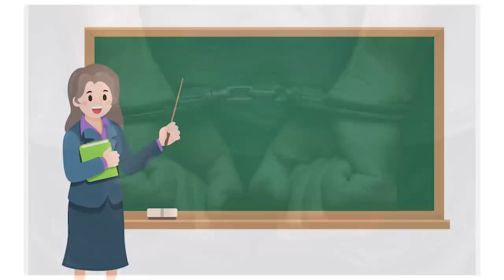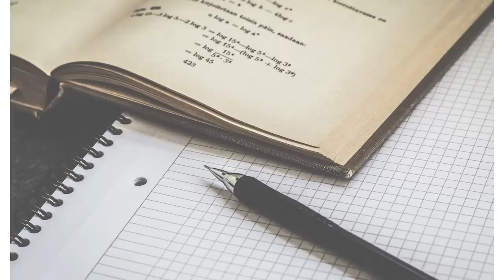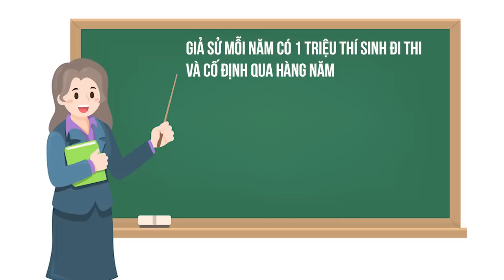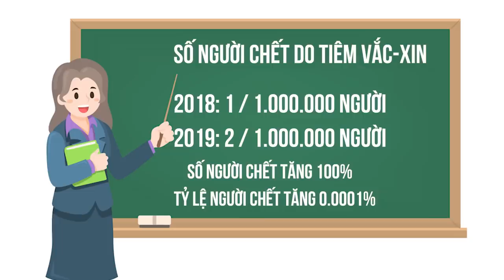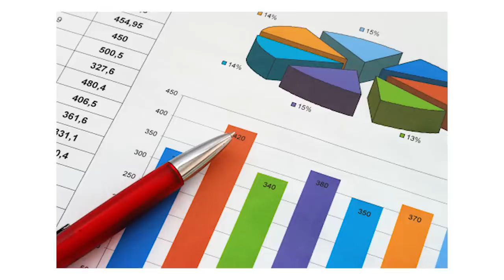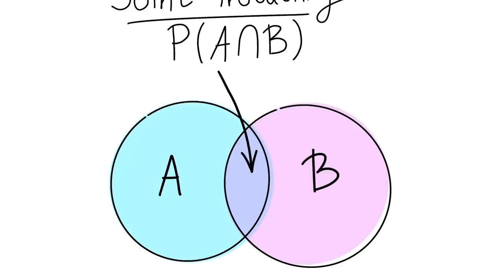Đừng để những con số thống kê lừa dối bạn | Duy Nguyen | KHOA HỌC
Có những sự kiện chúng ta tận mắt thấy, trải nghiệm nhưng sự thật lại không đơn giản như vậy. Hi vọng bài viết này giúp các bạn tìm ra được nhiều ý nghĩa ẩn đằng sau nó, đặc biệt là khi bạn đang tiếp xúc với những con số thống kê.
Tải mobile app mới của Spiderum ngay tại:
Theo dõi Kênh Podcast "Người Trong Muôn Nghề" tại đây:
Ghé Nhà sách Spiderum trên SHOPEE ngay thôi các bạn ơi:
Nội dung:
00:00 - Start
00:10 - Nhầm lẫn phổ biến khi sử dụng xác suất có điều kiện
03:37 - Nhầm lẫn giữa số tương đối và số tuyệt đối
05:25 - Tương quan hay là nhân quả (Correlation or causation)
07:32 - Tổng quát hóa
Những nội dung liên quan:
HỌC CÁCH HỌC TỪ COURSERA (PHẦN II)

NGU DỐT là cái tội YÊU NGHIỆT!

 • NGU DỐT là cái tộ...
HỌC CÁCH HỌC TỪ COURSERA (PHẦN I)

Bài viết: Đừng để những con số thống kê lừa dối bạn
Được viết bởi: Duy Nguyen
Giọng đọc: Pinkdot
Editor: Không phải Pinkdot